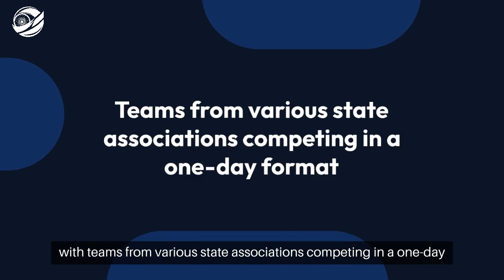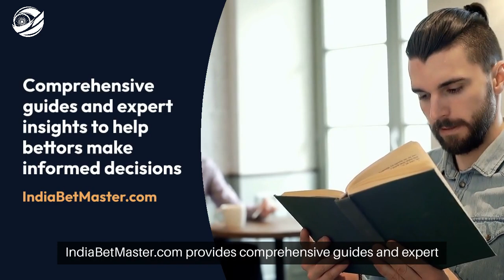Women’s U19 T20 Trophy (महिला अंडर-19 T20 ट्रॉफी) 2024-2025 - IndiaBetMaster.com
*IndiaBetMaster.com - Women’s U19 T20 Trophy (महिला अंडर-19 T20 ट्रॉफी) Review*